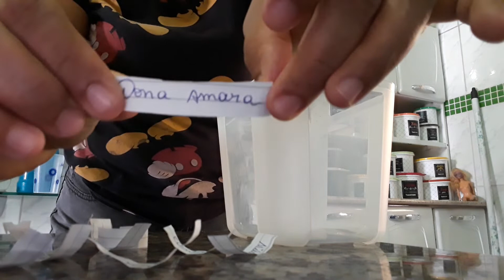SORTEIO TUPPERWARE PRO DIA DAS MÃES!!!😍😍❤❤❤🙏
MUITO  OBRIGADO  A TODOS,  QUE DEUS  CONTINUE ABENÇOANDO A TODOS. 🙏🙏❤